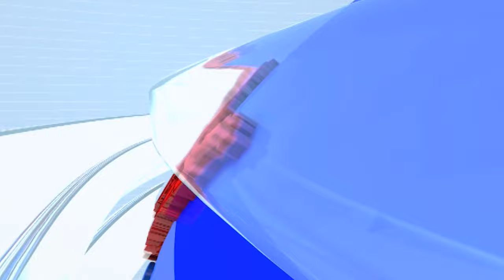Dr. Tara Bhavalkar | लोकसाहित्याच्या ज्येष्ठ अभ्यासक डॉ. तारा भवाळकर यांची प्रतिक्रिया